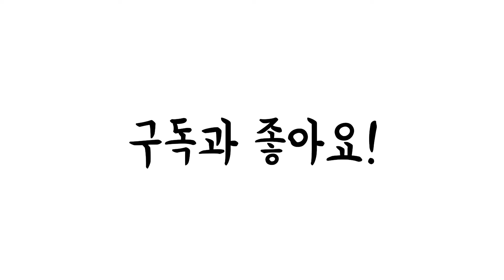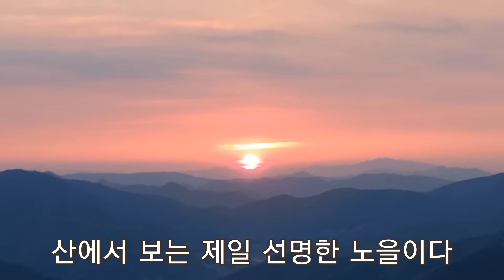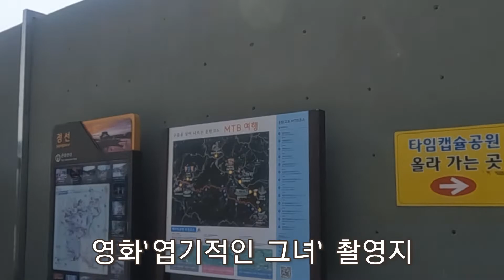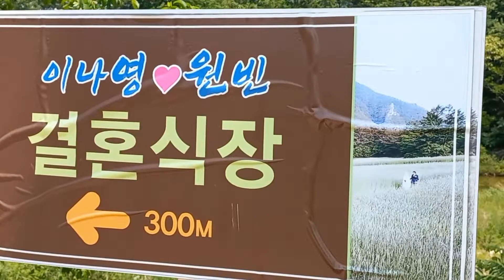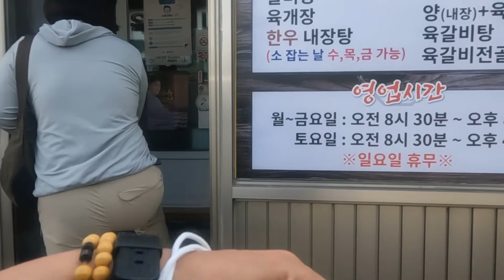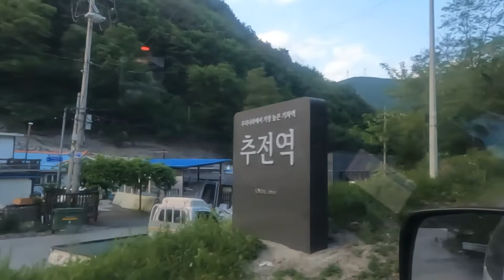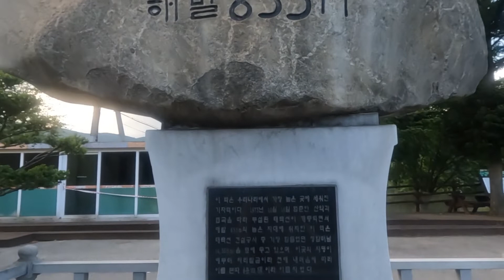[전국여행차박캠핑]정선타임캠슐공원/옥순봉삼시세끼//태백에서 여행중 사전투표하기#고프로10블랙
높은 고지대에서 농사짓는
우리네사람들의 강인함이
정선새비재 에서 더욱 와닿았다.
척박한 땅에서 느껴지는
삶의 자유로운 개척자들..

그래서 나영석 피디가
정선에서
촬영을 했나보네
정선의 아름다움을
결혼이라는
삶의 이벤트에
넣고싶었나보다.
나도 내여행에 가득 담아본다

신기한 서울사람 태백에서 투표하기